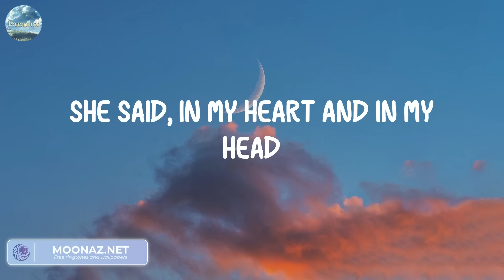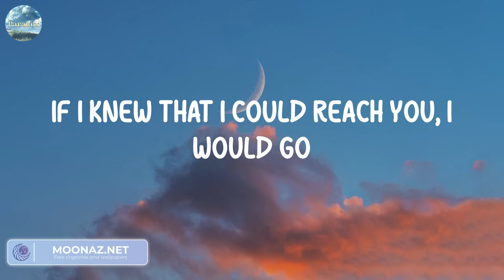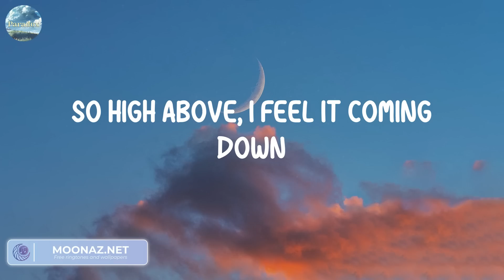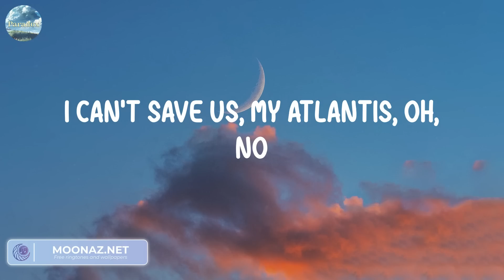Atlantis - Seafret (Lyrics) | Wiz Khalifa, Charlie Puth, Miley Cyrus, Shawn Mendes,...